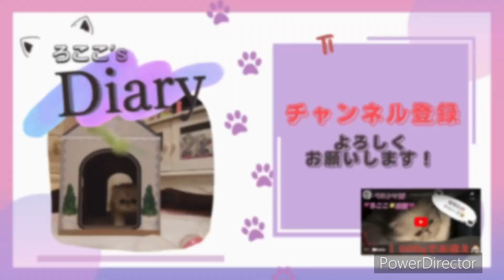【子猫】(生後62日)はじめての、チョーカー！ ペルシャ猫ろここ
はじめての、チョーカー！